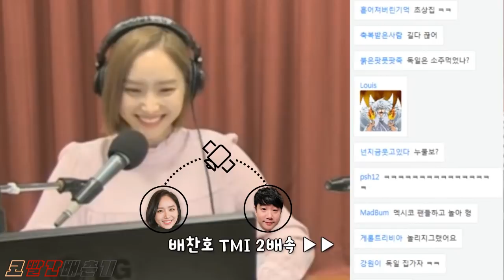춘텐 배성재 TMI에 난리 난 채팅창 (feat. 박펠레 조헤아는 그냥 둬요)